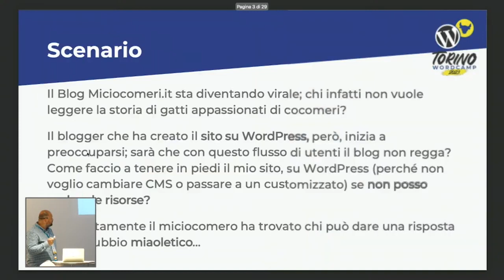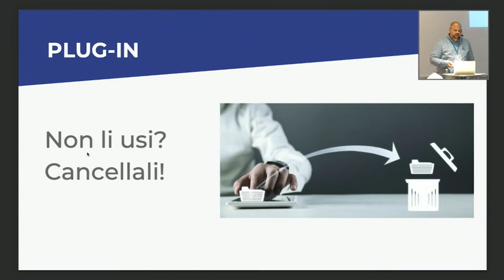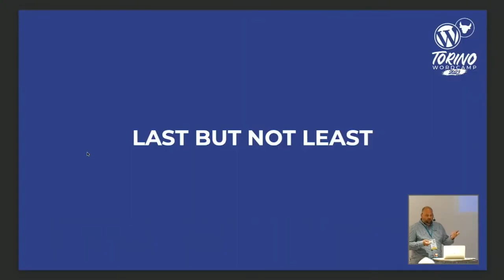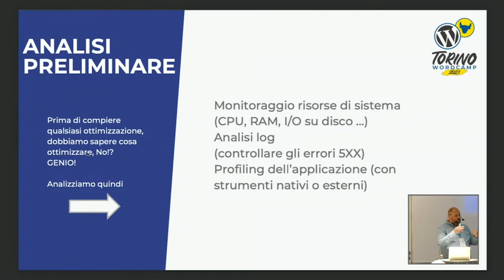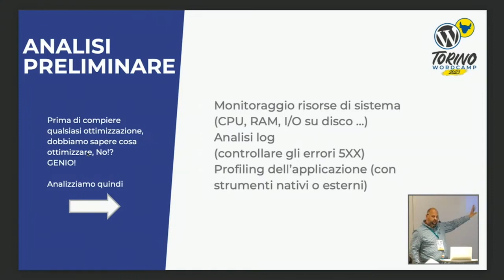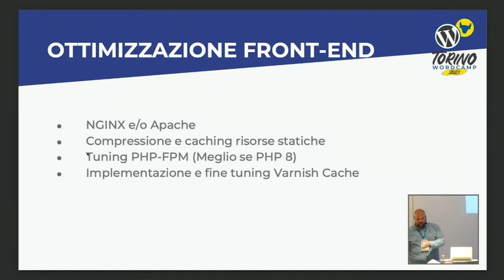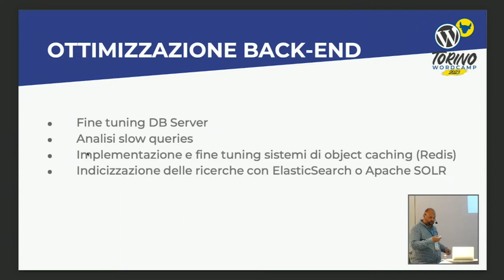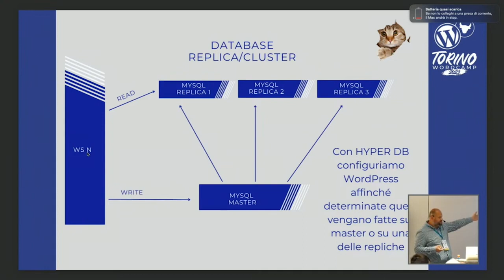Chi ha detto che WordPress non scala? Sfatiamo questo falso mito!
Uno degli argomenti che spesso caratterizzano le discussioni tra gli utenti è la difficoltà (o addirittura l’impossibilità, a detta di alcuni) per WordPress di scalare.

Ma siamo sicuri sia proprio così, oppure che quest’affermazione sia solo frutto di immaginazione?

Attraverso una serie di casi pratici, con l’ausilio di metodi e tecnologie ad-hoc, Fabrizio ci mostra com’è possibile raggiungere obiettivi importanti in termini di scalabilità, senza stravolgere WordPress e integrandolo perfettamente e in modo trasparente all’interno di architetture molto complesse.Presentation Slides »